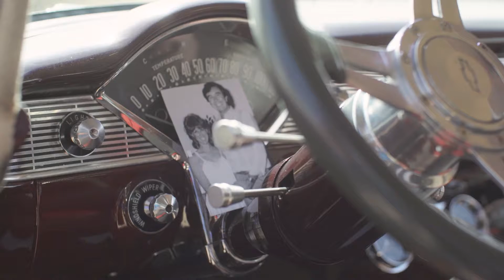Josh Pfeiffer Life Official Music Video - Fallen Leaf Films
Josh's first music video "Life" is about the impact of love and discovery of the soul as it evolves throughout the journey that is life.